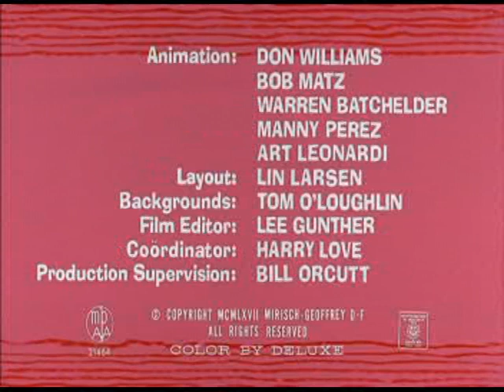pink panther classic ep 30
this video is made for children so they can watch and enjoy.